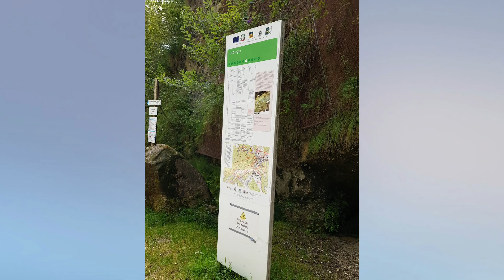16 Settembre 2021